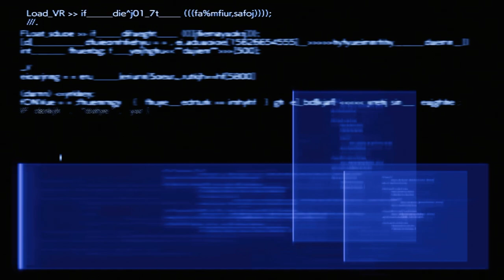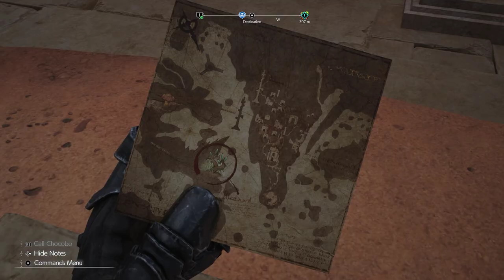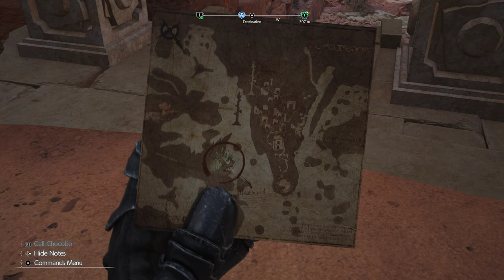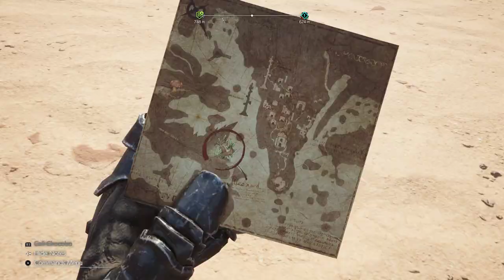「 Final Fantasy VII Rebirth (PS5) 」 Day 09 ~ "Chapter 10"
** PLEASE READ DESCRIPTION!!  MAY CONTAIN FULL SPOILERS!! **

「 Final Fantasy VII Rebirth (PS5) 」
Day 09 ~ "Chapter 10"
Due to the nature of live-streaming on Twitch, expect:
- Deaths
- WTF
- Waifus
- Commentaries
- Bugs

It is here!  The next installment of the famed FF7 remake!

System: PS5-E
Gameplay : 1st Playthrough
Difficulty: Dynamic
Language: English
Audio: EN
Waifus: Aerith, Tifa, Yuffie,

MP4 1080p, 25Mbps Bitrate, 1920x1080, 60 FPS

masterll,themasterll,Final Fantasy VII Rebirth,